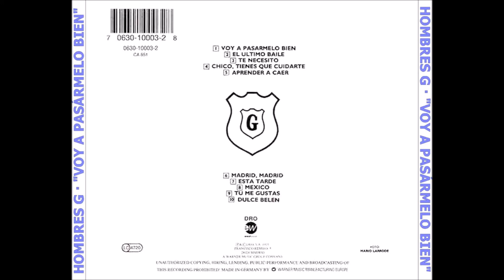México - Hombres G - Cover order 33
México - Versión Karaoke Cantada por jvasqblas
(1989) - Voy a pasarmelo bien
Chimbote Beach Group